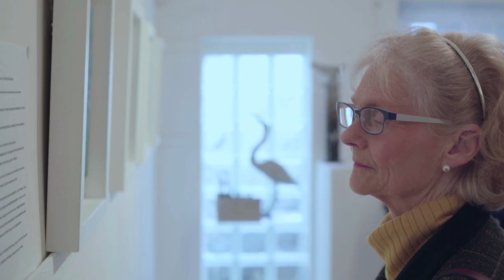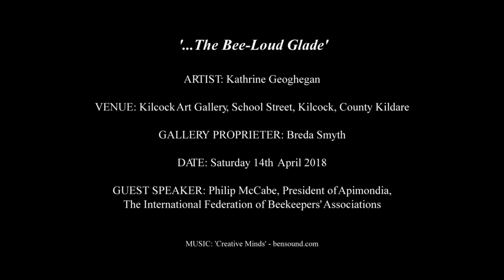Kathrine Geoghegan ,...The Bee-Loud Glade' Exhibition of Paintings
Exhibition Opening at Kilcock Art Gallery Saturday 14th April 2018.  Opening words by Philip McCabe, President of Apimondia, the International Federation of Beekeepers' Associations.  These paintings are inspired by my concern for the plight of our bee populations and my love of nature.  They feature plants that are important for sustaining bees.